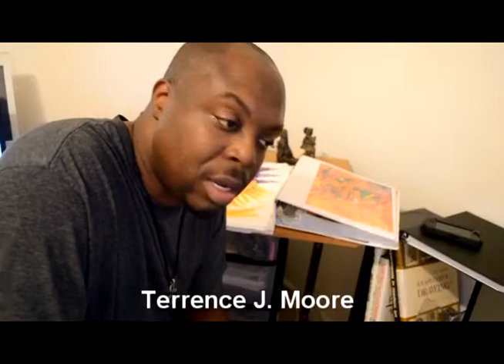BPX Universe Oil Pastel Portrait Video By Creator Terrence J Moore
Terrence J doing a Carl Jones Oil Portrait for BPX Universe.